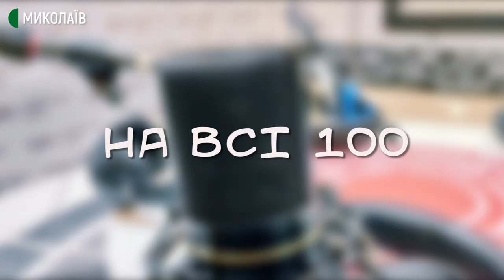16.09.2020. Досягнення спортсменів з джиу-джитсу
12 вересня в Одесі відбулись змагання з бразильського джиу-джитсу. Команда "Хижаки" (тренер Євген Тютюн) на змаганнях була представлена 32 спортсменами. Завоювали 27 медалей: 13 золотих, 9 срібних, 5 бронзових. У ранковій програмі «На всі 100» тренер з джиу-джитсу Євген Тютюн розповідає:
- яким чином були дотримані карантинні вимоги за час змагань;
- на яку вікову категорію розраховані змагання;
- як цей вид спорту розвивається;
- чи планують спортсмени й надалі виїжджати до інших регіонів на змагання.
Спікер: тренер з джиу-джитсу Євген Тютюн.